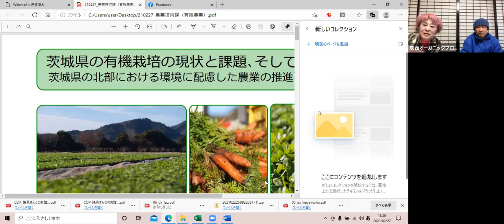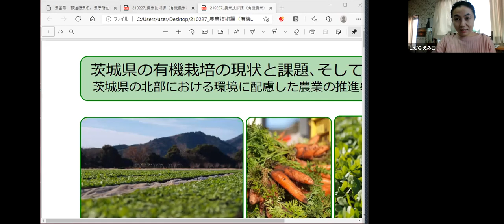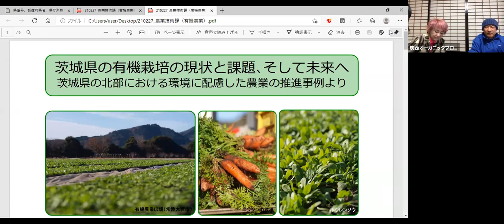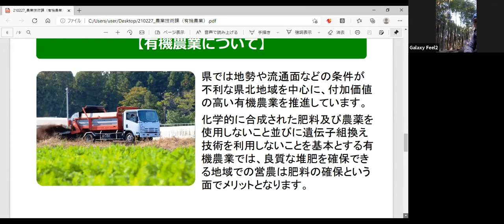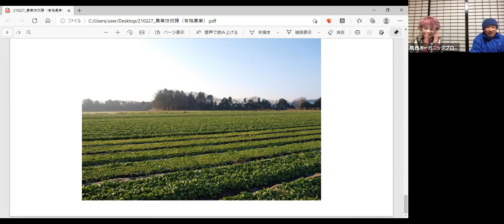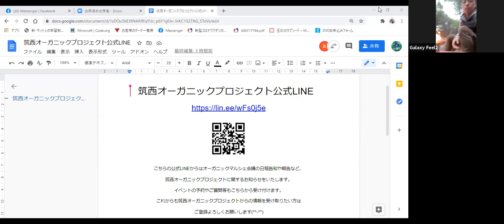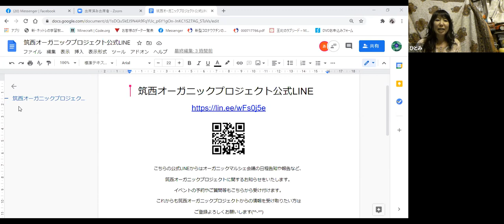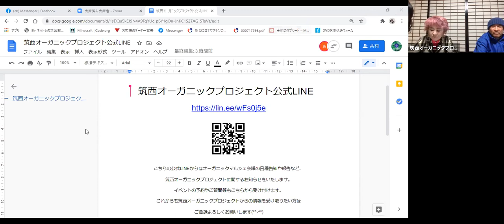筑西オーガニックプロジェクト始動！オーガニックマルシェのイメージを共有！茨城県の有機栽培の現状を県担当者から聞くことができました！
議員さんとのお話会4回目にして、「筑西オーガニックプロジェクト」を設立。茨城県議会議員のしだらえみこさんのご紹介で、茨城県農林水産部農業技術課生産技術・環境担当の米山一海氏より、「茨城県の有機栽培の現状と課題」という、県の取り組みについての貴重な話をお聞きする機会を得ました。レインボーフューチャーの大和田さんも継続的に参加していただけることになり、たいへん心強い限り。道の駅グランテラス筑西での開催に向けて、準備してゆきます！